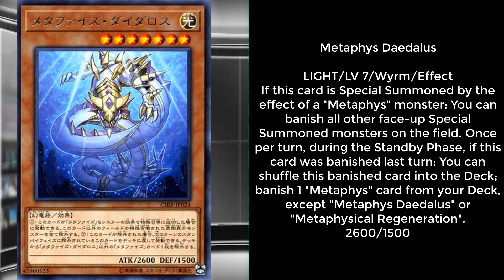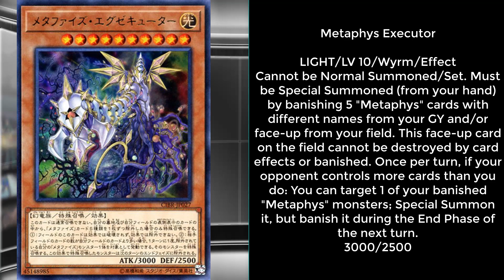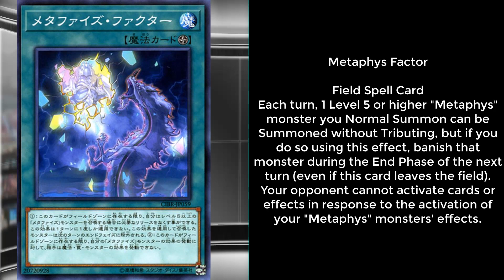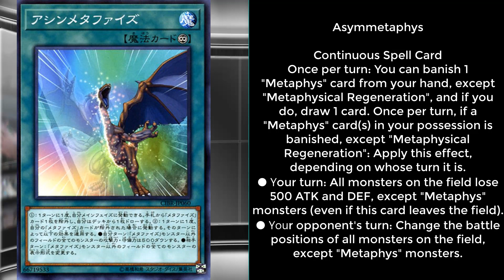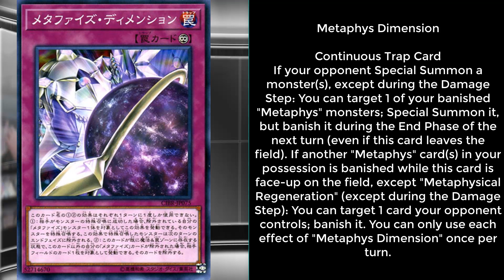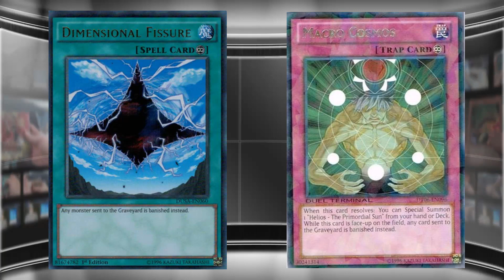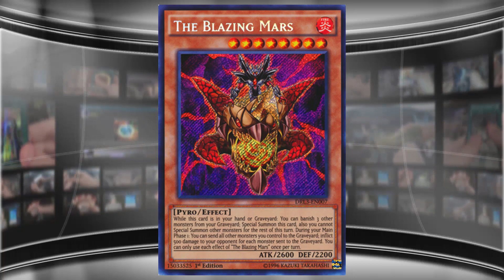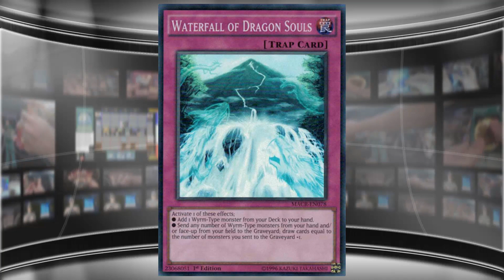Yugioh Metaphys Archetype Discussion - Old Iconic Monsters Return!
Here is my Metaphys archetype discussion video. In this video I explain how Metaphys work and what cards work well with them. What do you guys think of the new Metaphys cards in Circuit Break? I hope you all enjoy the video!

▸Twitter.com/cyberknight8610
▸Instagram.com/thecyberknight8610
▸Facebook.com/cyberknight8610

Shirts/ Store:
▸Teespring.com/stores/cyberknight8610

My Other Channels:
▸Youtube.com/user/CyberKnightGames
▸Youtube.com/user/CyberKnightCCG
Music used-
Part of The Duelist Alliance